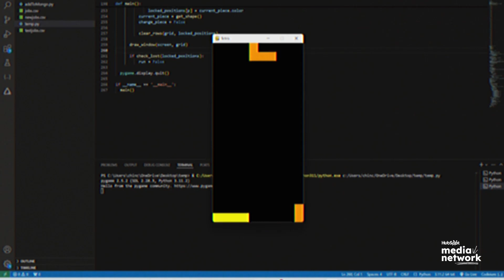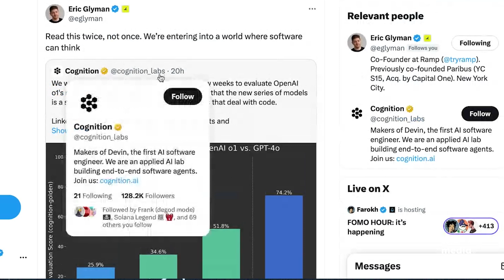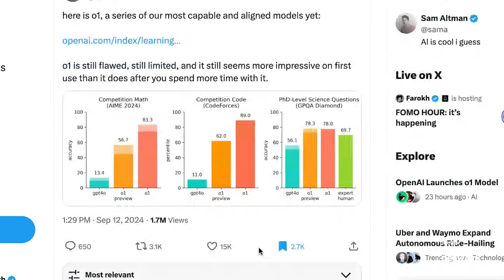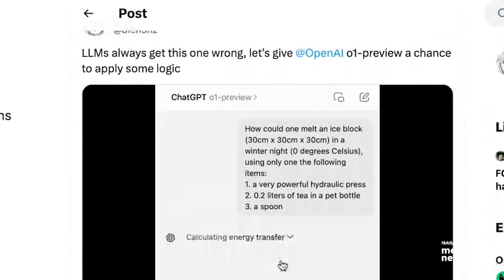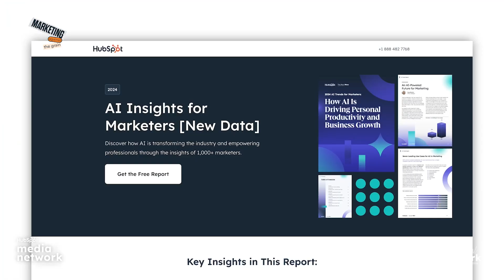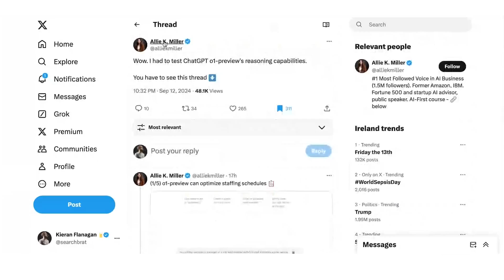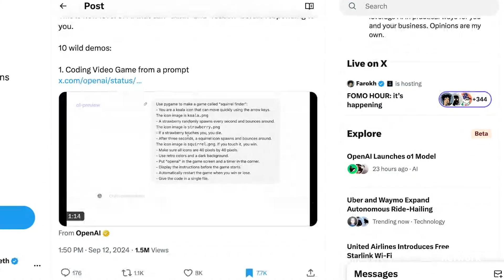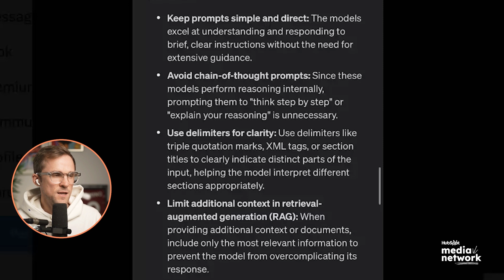Chat GPT-o1 is Mindblowing!! Here’s Everything You Need To Know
“This is the year of AI coding!”

Kipp and Kieran dive into how OpenAI's latest model o1 is revolutionizing the way we code and the broader implications for marketers everywhere. Learn more on how AI coding will transform your marketing funnel and strategy, the concept of disposable code and its impact on the software industry, and the new prompting techniques you need to master to make the most of AI's advanced reasoning capabilities.

Timestamps
00:00 New model o1 focuses on thinking, reasoning.
06:04 Discussing interesting scientific demos and favorite subculture moment.
11:38 Tech shift: Service to software, AI transforming processes.
13:40 Simplify prompts; avoid step-by-step reasoning.
18:27 Use expert models to stay highly competitive.

Resource
[Free] Steal our favorite AI Prompts featured on the show!